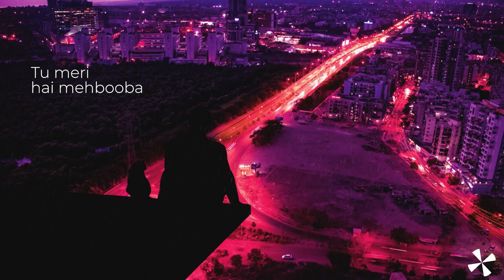Barbaad | XpliciT music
This is a song for that special someone. That someone who motivated me to go ahead making my first song.

This song was composed by Rahul Achrekar aka XpliciT.